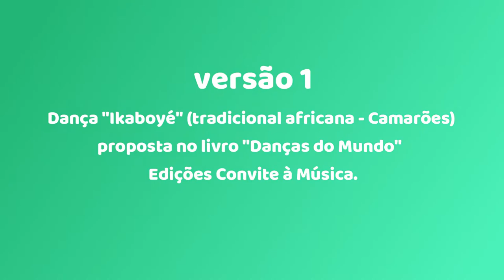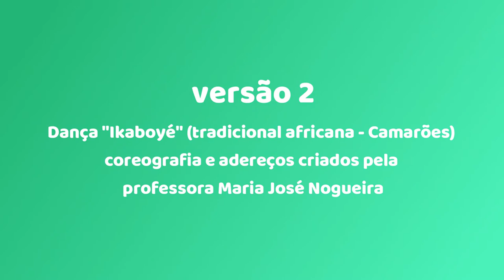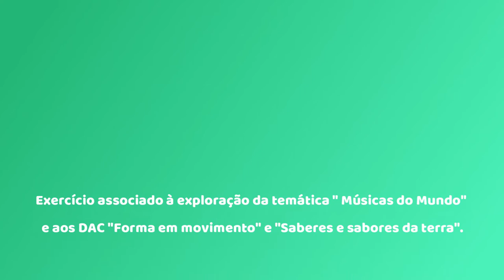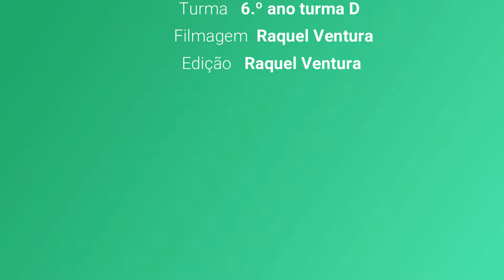EDUCAÇÃO MUSICAL ikaboyé 2 versões